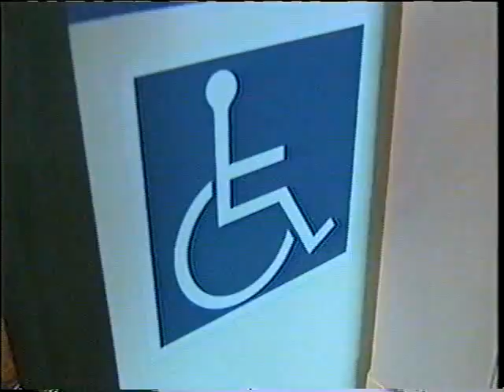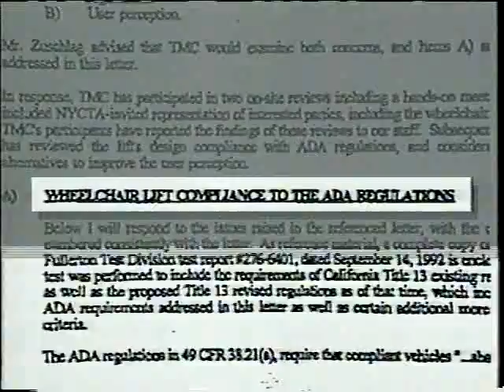shame on you 2